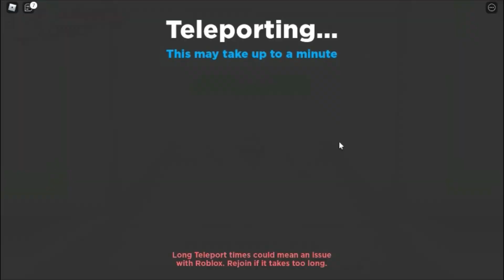I BOUGHT NEW LIMITED CHARACTER 🎃VAMPIRE MIKA !! 🎃 HALLOWEEN | Anime Dimensions Simulator (Roblox)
Labels : I BOUGHT NEW LIMITED CHARACTER 🎃VAMPIRE MIKA !! 🎃 HALLOWEEN | Anime Dimensions Simulator (Roblox),Anime Dimensions Simulator,Roblox,Halloween,halloween event,event,roblox,vampire mika,ı bought,new,limited,new limited character